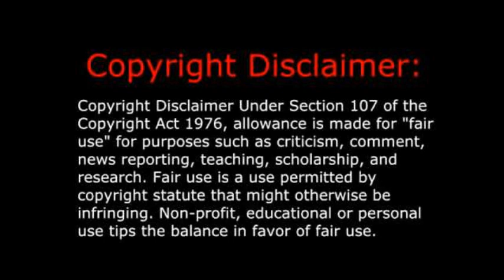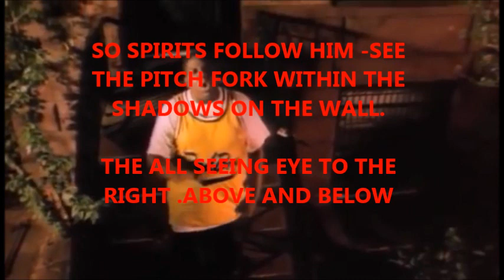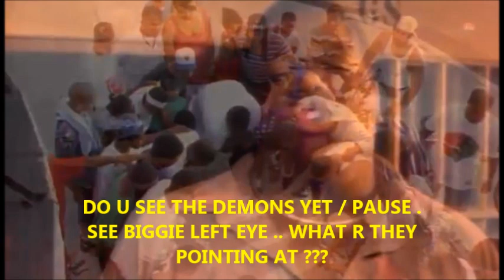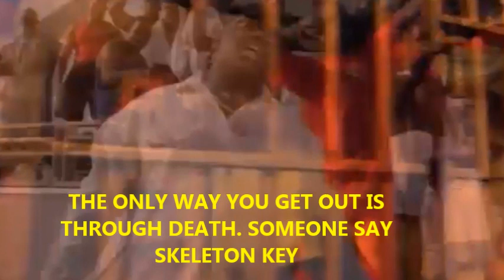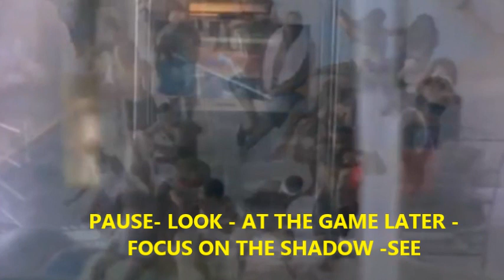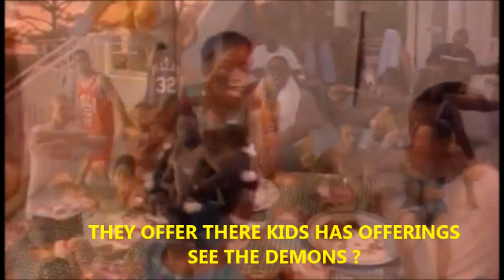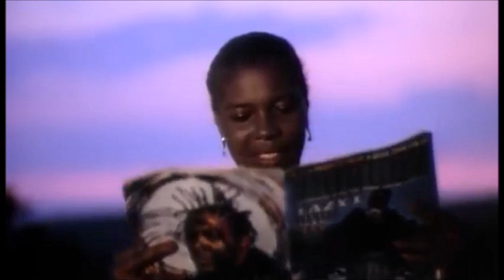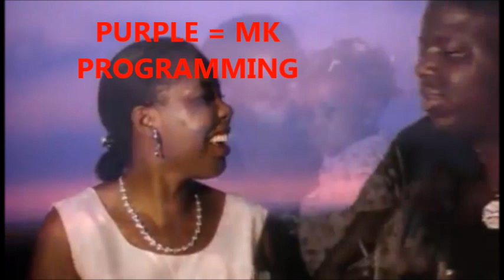THE REPTILIAN AGENDA PT.15 THE NOTORIOUS BIG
I was fooled too . Illuminati
These are ancient rituals being resurrected to please their gods.
Combination of Lucifer and the 200 fallen lords